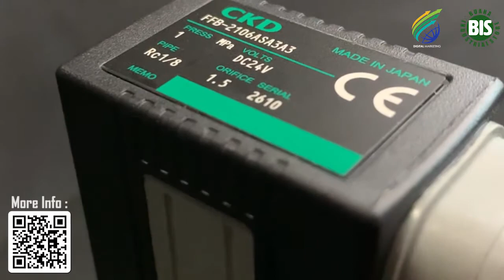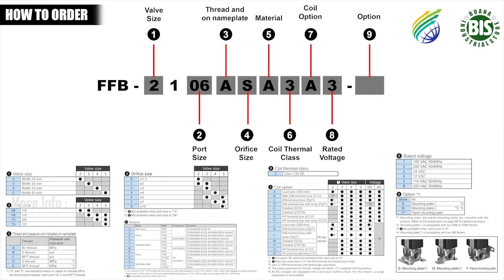CKD - SOLENOID VALVE FFB SERIES (FFB - 2106ASA3A3) Made In Japan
Multi-fit for multi-fluids
The functions required for fluid control valves have been
integrated into a single body.
Reliability is further enhanced with standard features required for various applications, and a single series can handle a wide variety of fluids.
In addition, we will contribute to carbon neutrality by reducing waste through long service life and reducing CO2 emissions through energy conservation.

SURABAYA STORE :
Jl. Raya Kali Rungkut, Ruko Rungkut Makmur Square 27 A2
Surabaya 60293
Indonesia